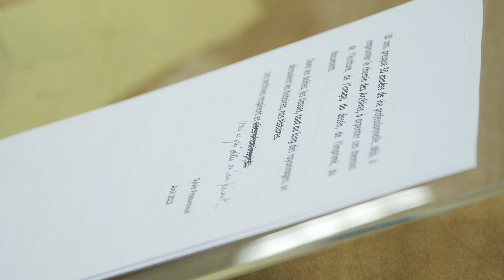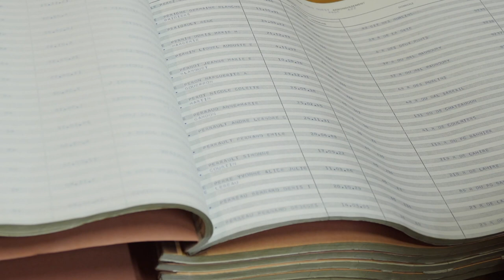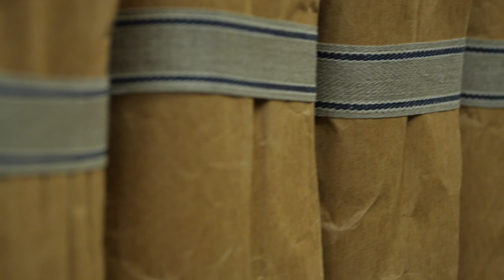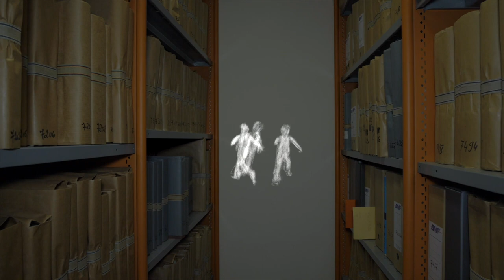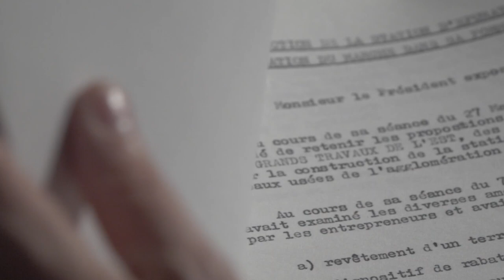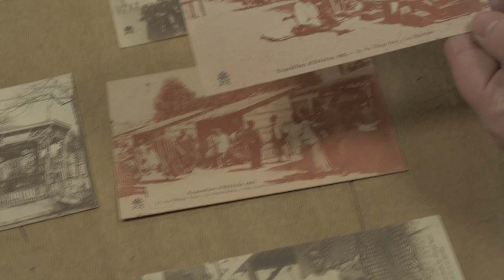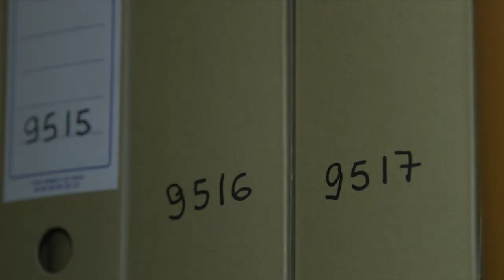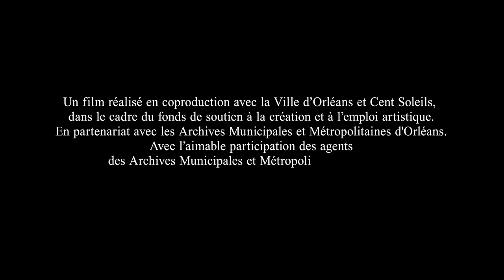ARCHIVES. Film documentaire réalisé par Vianney Lambert.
En 2022, le réalisateur Vianney Lambert pose sa caméra aux Archives municipales et métropolitaines d'Orléans. De ses rencontres avec les archivistes et de la découverte des documents qu'elles lui présentent naît le court-métrage ARCHIVES, évocation sensible et poétique du patrimoine archivistique. Le film invite le spectateur à questionner la richesse de l’Histoire, la profondeur de la mémoire, ainsi que les enjeux de la conservation et de la préservation d’un patrimoine durable et précieux.
Co-produit par la Mairie d'Orléans et l'association Cent Soleils.